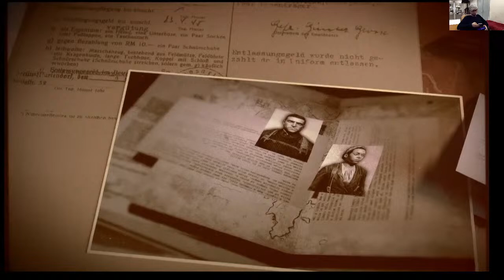Live Stream Game Sniper Elite 5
Game Sniper Elite 5 PS5